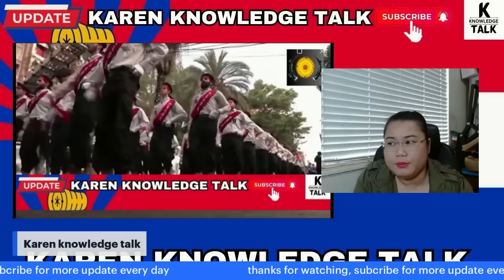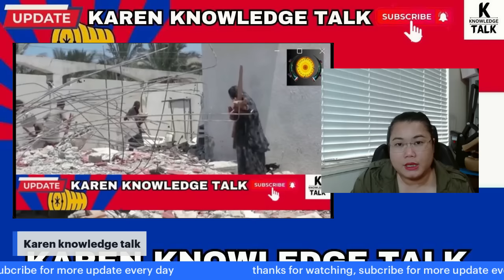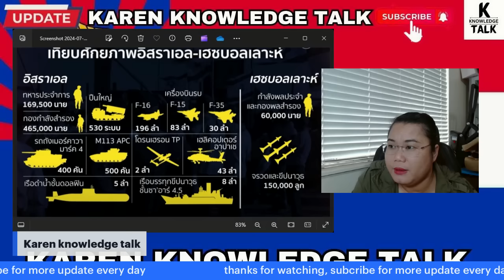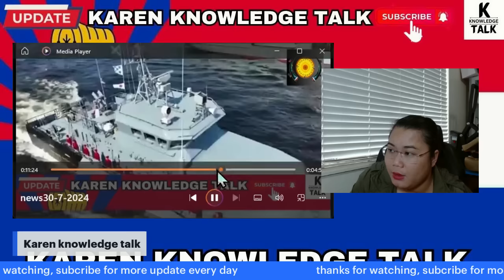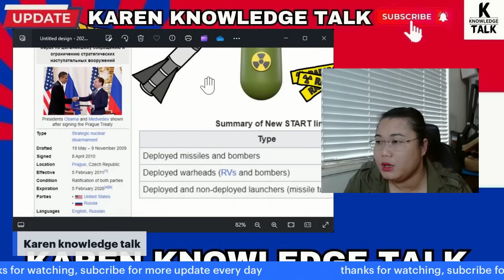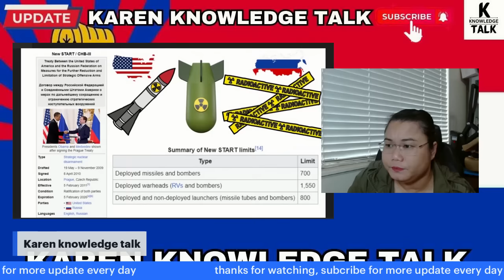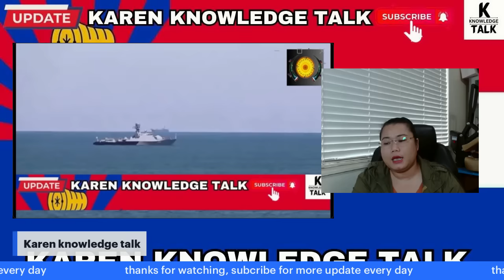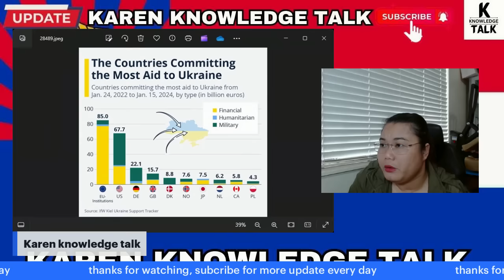30-7-2024 update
License Owner
cutekidlovekid Gold
License Number